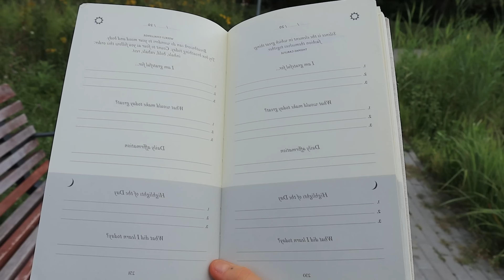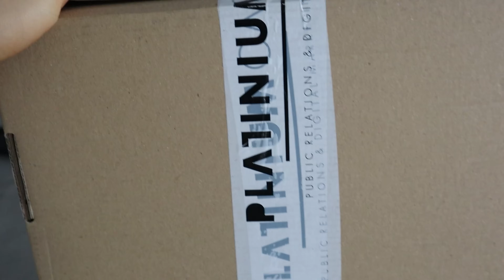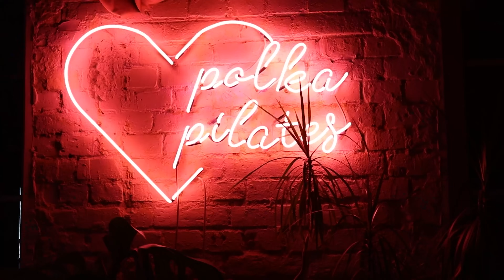ODCHODZĘ Z YOUTUBE?!😳🤯Living as a yoga teacher diaries ep.12🧘🏼‍♀️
Living as a yoga teacher diaries ep.12🧘🏼‍♀️
Nie będzie już filmów na kanale?🥺
Hej bestie!🌙
Witam Cię w dwunastym odcinku z serii weekly vlogów, w której zobaczycie moje życie po zmianie ścieżki zawodowej i rozpoczęciu nowej przygody jako nauczycielka jogi!🧘🏼‍♀️
A w dzisiejszym epizodzie między innymi:
Kiedy kończę kurs aerostretchingu?🦋
Dlaczego zrezygnowałam z pole dance?🥵
Gdzie robię zakupy spożywcze?🥝🍑🥩
Update zdrowia wątroby i jelit🤒
Nieudany wyjazd nad morze🥲
Oraz
Czy to koniec mojego podcastu?🥺
To wszystko i wiele więcej w tym vlogu, dlatego koniecznie oglądajcie do końca!✨
A jeśli chcecie mieć wcześniejszy dostęp do odcinków na kanale, to zachęcam do kliknięcia przycisku „WESPRZYJ” na Yt🎀

Chcesz spróbować swoich sił w jodze? Zapisz się na lekcje ze mną! nadiafamulskayoga.booksy.com ✨🧘🏼‍♀️

WSPÓŁPRACA💌:
Managment:

Filmy na moim kanale pojawiają się w każdy wtorek o 17.00 i sobotę o 10.00!

Podcasty w każdy czwartek o:
* 16:00 na Spotify
* 18:00 na Youtube

🌸ARIF🌸
“Nadia20”: